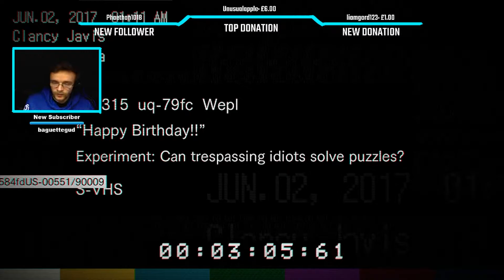The Disturbing Son! Resident Evil 7 Biohazard Walkthrough Episode 7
Just one person left, and that is the son! Lets see what happens! :D